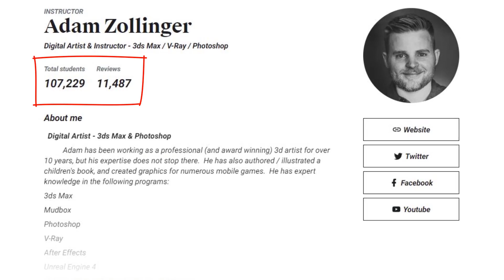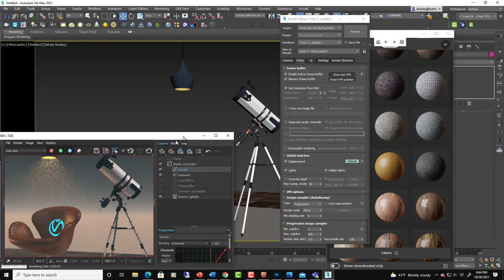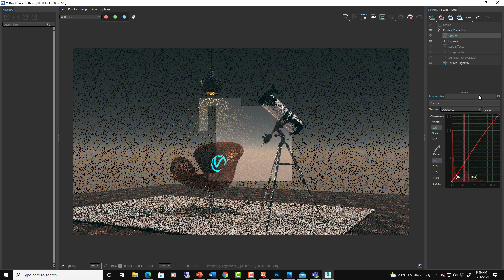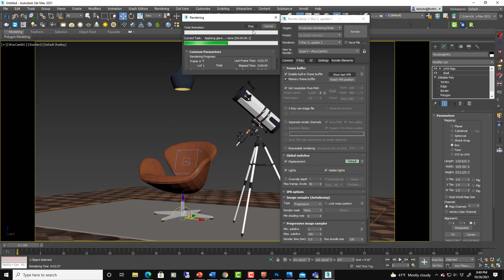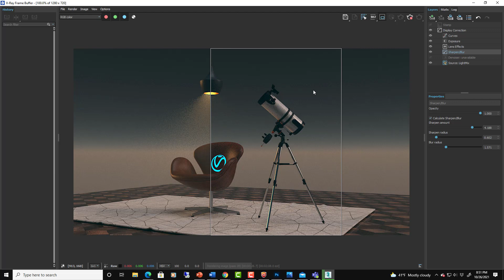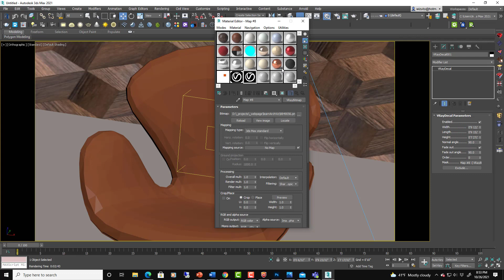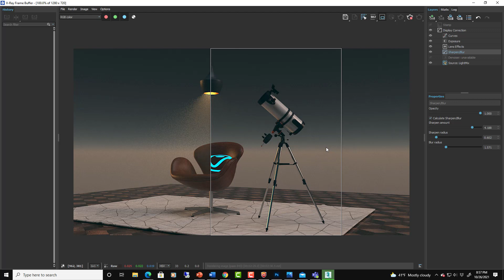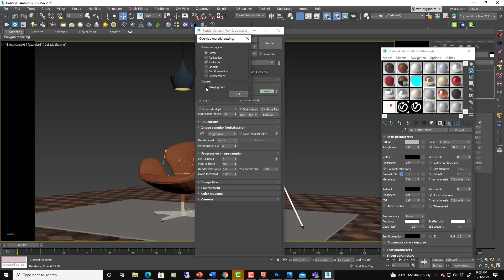Vray 5 Update 2 for 3ds Max Released (V-Ray 5.2): All The New Features Explained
Get the full V-Ray Course, and all other free resources

Here I take a look at the new features of V-Ray 5 Update 2, but also demonstrate how to use them in your workflow. Hopefully I figured them out enough that it can save you the time of having to do it yourself. Spoiler alert, they are quite nice, and useful. Good job Chaos Group.

See the press release about V-Ray 5 Update 2, or V-Ray 5.2

Here are time stamps for the different features that I demonstrate in the video:

-new V-Ray cosmos materials 01:35
-V-Ray Decal 08:50
-V-Ray light option to control how much individual lights affect atmospheric fog 07:23
-Sharpen and Blur added to the V-Ray Frame Buffer 04:26
-Upgrades to Material Override 13:25

I demonstrate what these new features do, and how to use them. I am showing these ones because I think they are particularly useful to the daily arch viz workflow.

If you want to check out V-Ray 5.2, but don't know how all the features work, this video is for you. I took all the most important ones and figured them out, and in this tutorial I will show you how to use them.